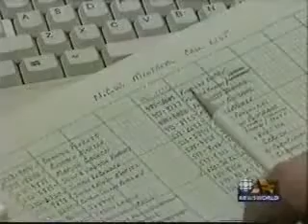NCW - CBC The Magazine part 1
Documentaire sur la nCw